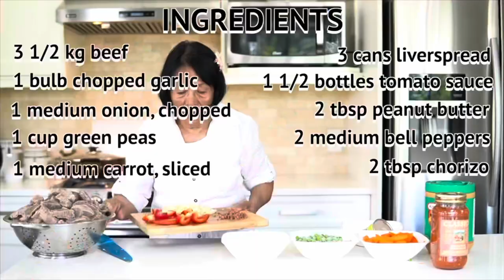Cherry Picking - the sweetest cherries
The fruit-picking season typically begins at the end of June/beginning of July, with cherries being the first fruit available to pick. Some of the types of cherries are:

Bing Cherries - most common
Black Cherries
Rainier Cherries- sweetest
Chelan Cherries
Montmorency Cherries
English Morello Cherries
Maraschino Cherries
Amarena Cherries